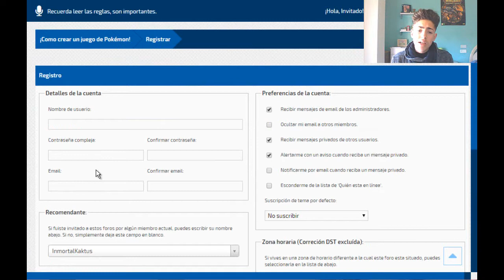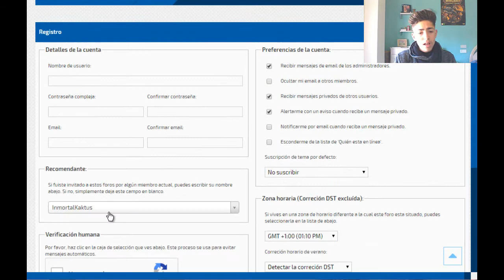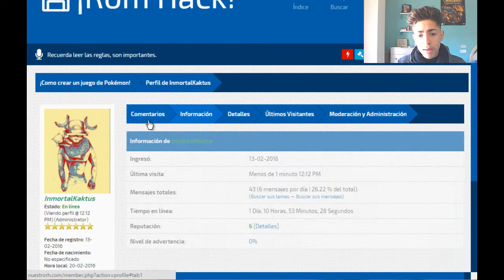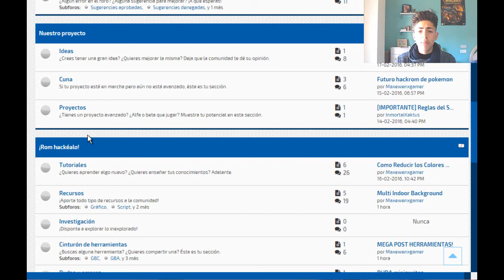¡Pregunta todo lo que quiera de Rom Hacking! | Nuestro RH